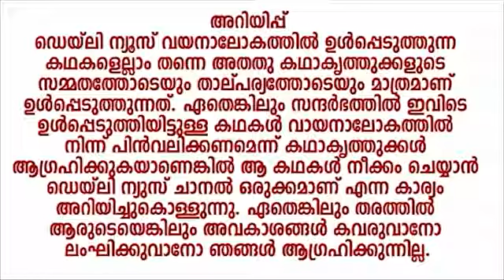കഥ | ജീവിതത്തിന്റെ വിളി | Knut Hamsun | Rajan Thoovara | Daily News Vayanalokam - 106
കഥ | ജീവിതത്തിന്റെ വിളി | Knut Hamsun | Rajan Thoovara | Praveeja Vineeth |   Daily News Vayanalokam - 106 | വായനാലോകം - 106
1920 ലെ സാഹിത്യത്തിനുള്ള നോബേല്‍ സമ്മാനം നേടിയ നോര്‍വീജിയന്‍ എഴുത്തുകാരനായ നൂട്ട് ഹാംസണിന്റെ ജീവിതത്തിന്റെ വിളി എന്ന കഥയാണ് വായനാലോകത്തിലെ 106 -ാമത്തെ കഥയായി ഉള്‍പ്പെടുത്തിയിരിക്കുന്നത്. പരിഭാഷ : രാജന്‍ തൂവാര. അവതരണം : പ്രവീജ വിനീത്.